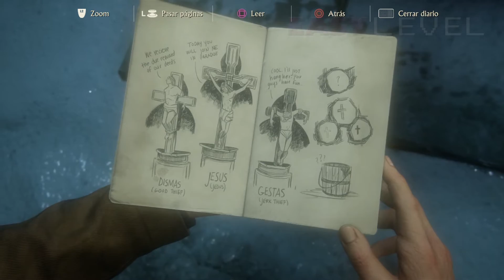Uncharted 4 || Let´s Play - Parte 13 || Español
Disponible en HD y con subtítulos en español.

Ay Nadine, como das por culín jaja

¡Sígueme!